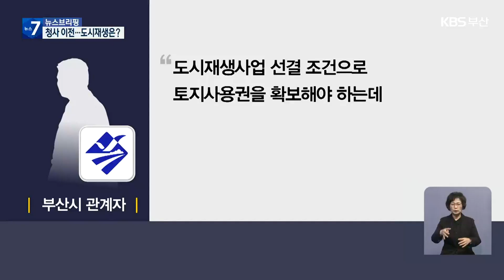교육청 서면 이전 본격 추진…도시재생사업 힘들 듯 / KBS 2022.11.10.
[앵커]

 부산시교육청이  내년 예산에 타당성 조사 용역비를 반영해  청사 이전을  본격적으로 추진하기로 했습니다.

 이에 따라 부산시가 이 일대에 추진하던 도시재생 혁신사업은  사실상 어렵게 됐습니다.

 [리포트]

 부산시교육청이 청사 이전 터로 지목한 서면 놀이마루입니다.

 14,000여 제곱미터 터로,  지하 5층, 지상 16층, 총면적 10만여 제곱미터 규모의 신청사를  2030년 완공 목표로 지을 계획입니다.

 교육청은 내년도 예산에  청사 이전 타당성 조사 용역비 4,000만 원을 반영했습니다.

 내년 청사 이전 첫발을 떼겠다는 겁니다.

 [임석규/부산시교육청 행정국장  : "2017년도에 이 문제가 제기되었고, 시의회에서 2018년 전임 교육감 당시에 검토가 끝난 사항인데 새로운 하윤수 교육감이 들어오셔서 결단을 내린 그런 상황입니다."]

 부산시는 올해 놀이마루와 바로 옆 부전도서관을 도시재생사업 혁신지구로 지정해  국토교통부 공모사업으로 개발할  계획이었습니다.

 하지만 교육청이  청사 이전 계획을 발표해 공모사업 신청조차 하지 못했습니다.

 부산시 관계자는 도시재생사업을 하기 위해서는  선결 조건으로 토지사용권을 확보해야 하는데  토지 소유자인 교육청 반대로 올해는 사실상 사업 추진이 무산됐다며  사업 재개를 위해 교육청과 협의할 계획이라고 밝혔습니다.

 1987년 준공해 35년 된 현재 교육청 건물은 건물이 낡은 데다 공간도 좁고, 접근성이 떨어진다는 문제가 계속 제기돼 왔습니다.

 교육청의 청사 이전과 부산시의 도시재생사업 계획이 충돌한 가운데 이번 달, 부산시장과 부산시 교육감이 만날 계획입니다.